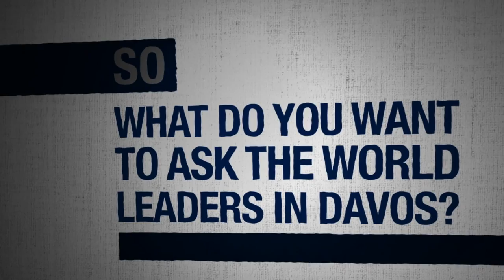Ask a Leader 2012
Ask a Leader challenges the public to submit their most pressing questions The Forum will put a selection of the top-voted questions to the world leaders at the World Economic Forum Annual Meeting when they come to the Social Media Corner, giving the public direct access to some of the most powerful and influential people in the world.
The Annual Meeting 2012 will take place in Davos-Klosters, Switzerland, on 25-29 January 2012.
and post your questions below.